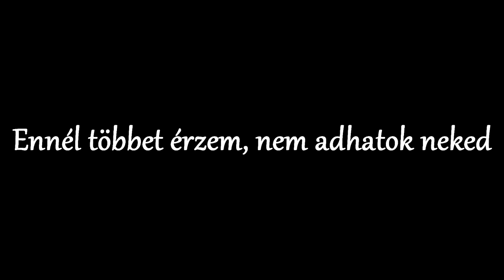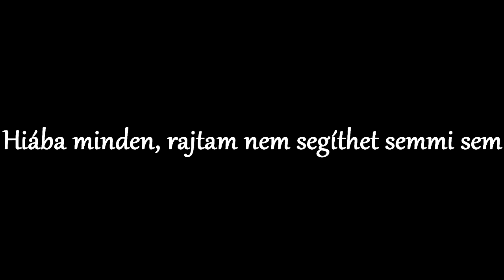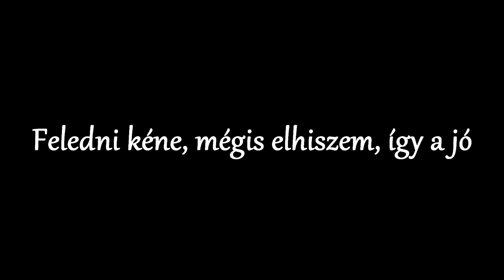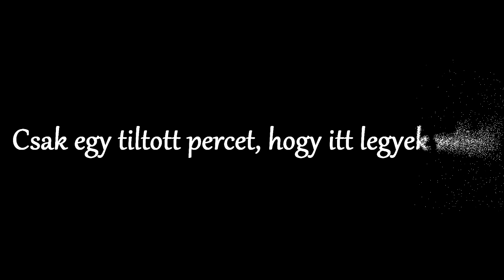TNT Tiltott perc - Zeneszöveggel -